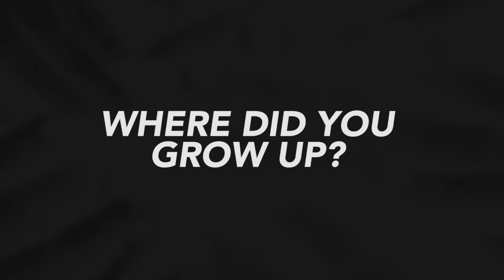KE & Drew Beez on Project Livin, rappers biting their style, updates on Yatta and Ice, & more